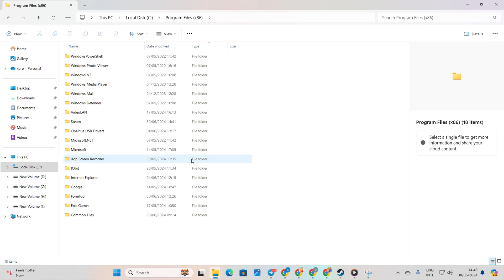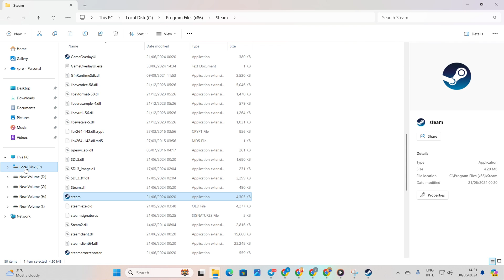How to Fix Counter Strike 2 Disk Write Error On Steam on PC | Solve Corrupt Disk Error CS2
Experiencing problems with your Steam installation by showing "Disk write error" in Counter Strike 2 on your PC? Then this video is absolutely for you. In this tutorial, I'll show you how to fix Steam corrupt disk error in Counter Strike 2 and get your computer back up and running for gameplay. This error can happen when your Steam installation is corrupted, and it can cause various problems with your computer. By fixing the error can potentially resolve these problems and lead to more stable gameplay not just in CS2 but other steam games as well.

So don't waste your time, just go ahead and watch this video to fix Counter Strike 2 disk write error on Steam in CS2 on your PC. Thanks for visiting here! See you all around!

00:01- Video intro
00:16- Solutions
01:47- Solution Ending